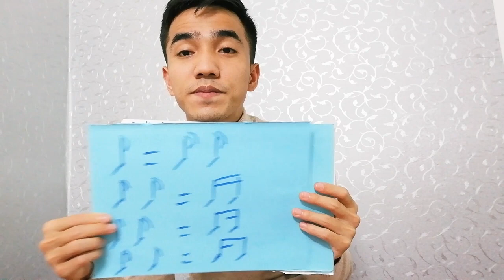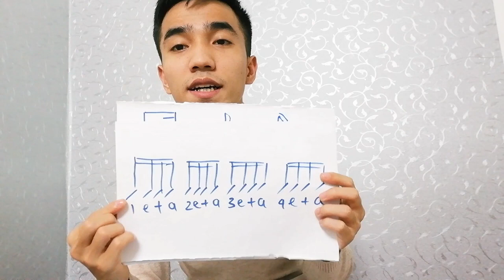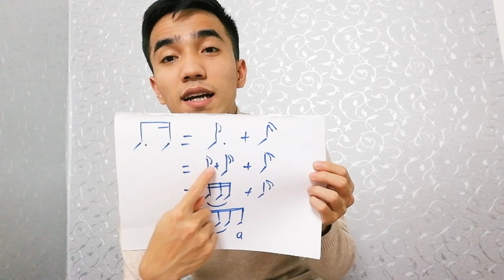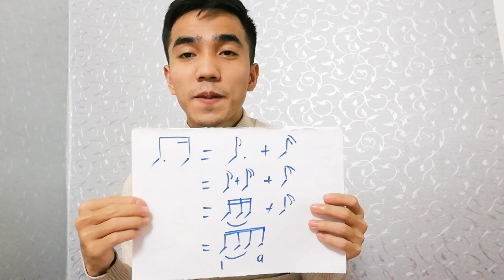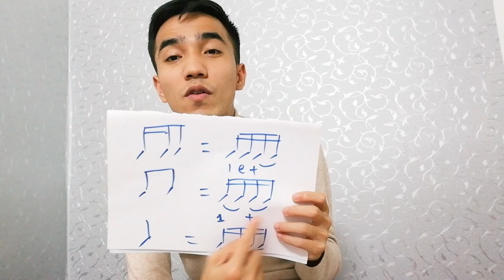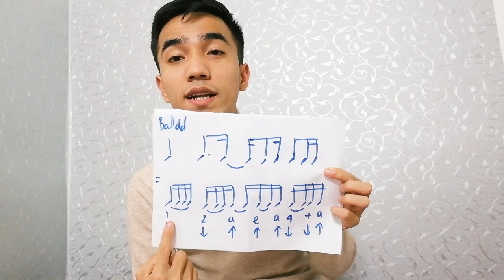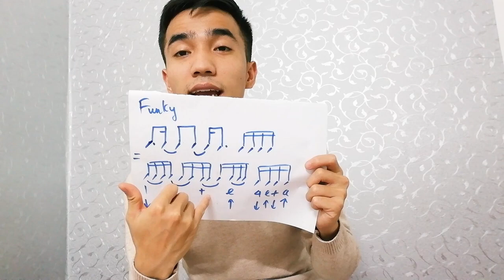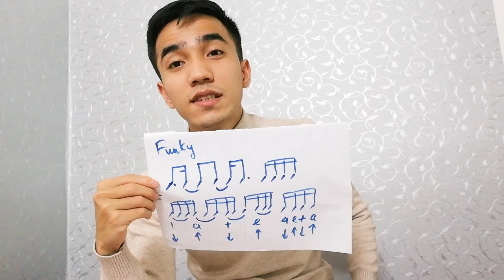Làm thế nào để xây dựng tiết tấu trong âm nhạc?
Đây là phần lí thuyết vô cùng quan trọng về nguyên tắc xây dựng tiết tấu trong âm nhạc. Hãy theo dõi để cập nhật về phần lí thuyết quan trọng này nhé!

*Vietcombank: 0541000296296 NGUYEN VAN TRUNG
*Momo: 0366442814